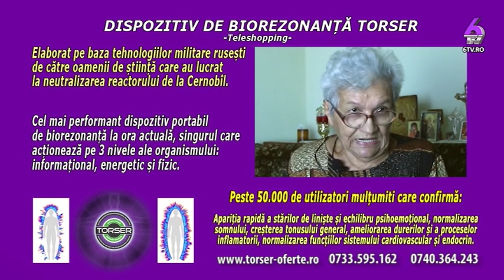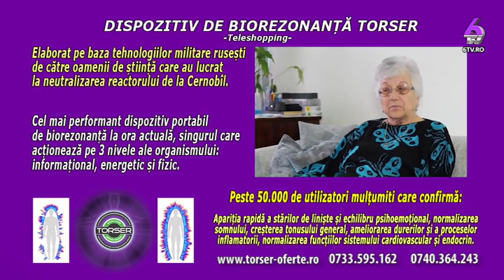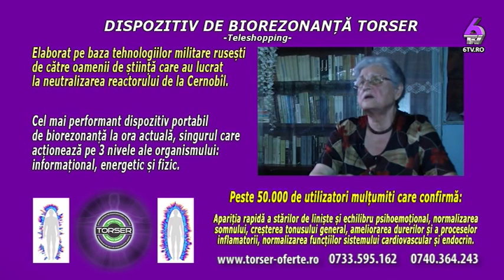POVESTEA DE VIAȚĂ A LUI ALEXANDRU COVACIU - POVEȘTI DE VIAȚĂ cu Mihaela Olaru 2019 12 12